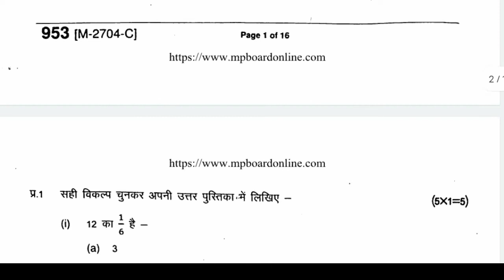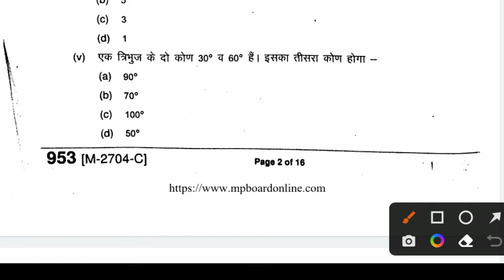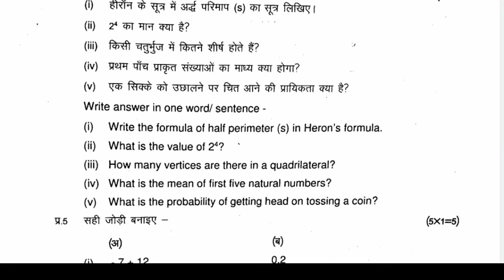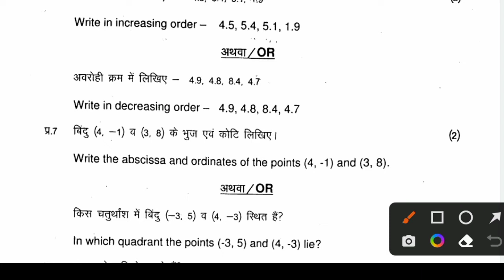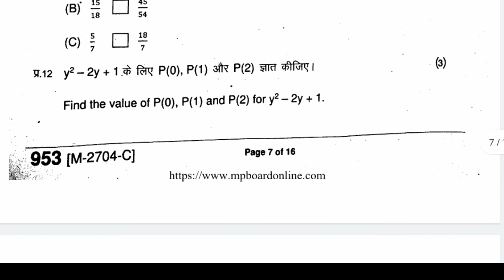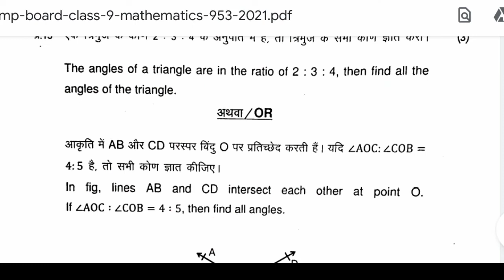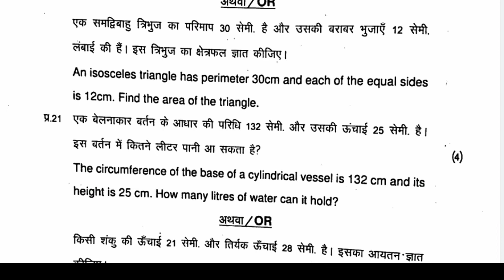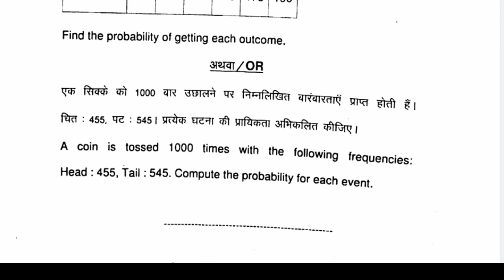वार्षिक परीक्षा पेपर कक्षा 9 संपूर्ण हल 2022 | Yearly paper maths solution class 9th 2022 ||MP Board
वार्षिक परीक्षा पेपर कक्षा 9 2022 | Yearly paper maths solution class 9th 2022 || UP Board
कक्षा 9 वार्षिक परीक्षा पेपर 2022 | Yearly paper maths solution class 9th 2022
Yearly paper maths solution class 9th 2022
गणित - कक्षा 9 वार्षिक परीक्षा 2022 मॉडल पेपर  Maths Model Paper Class 9th Varshik Paper 2022